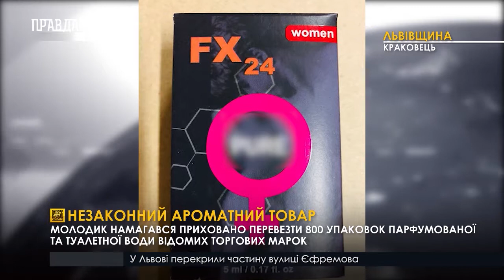Контрабанда парфумів. ПравдаТУТ Львів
Ароматна контрабанда. 25-річний молодик повертаючись з Польщі через пункт пропуску Краківець, вказав у митній декларації, що перевозить велосипед, пиво, харчі та побутову хімію. Проте, при огляді автівки, митники знайшли ще й парфуми відомих торгових марок, про які хлопець змовчав. Загалом юнак намагався перевезти 800 упаковок ароматного товару вартістю близько ста вісімдесяти тисяч гривень. Правоохоронці скерували цю справу до суду.